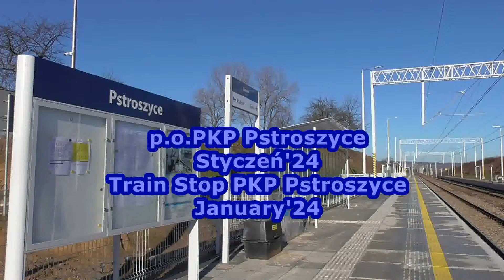p.o. PKP Pstroszyce [ EIP IC TLK KML Regio Cargo ]